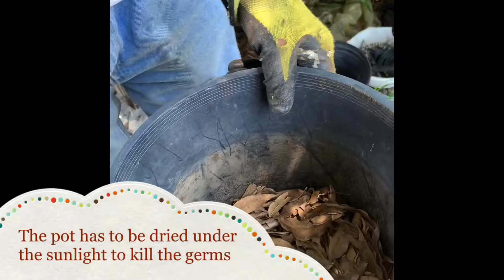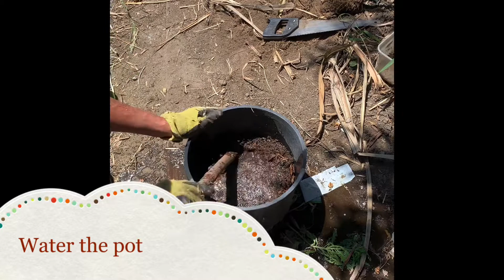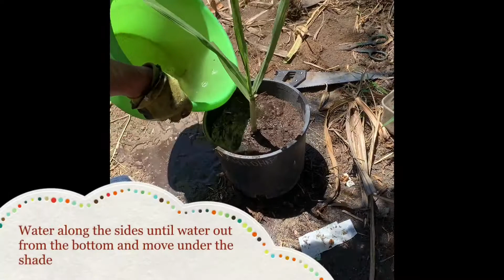How to Prepare Pot for Transferring Plant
Prepare pot for transferring plant without hurting the root